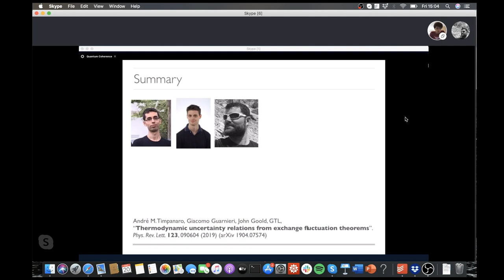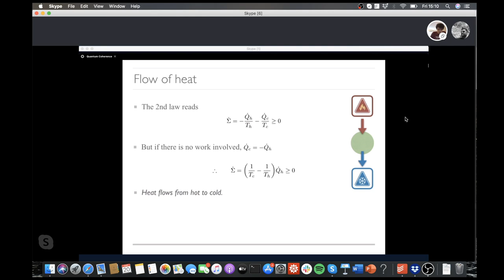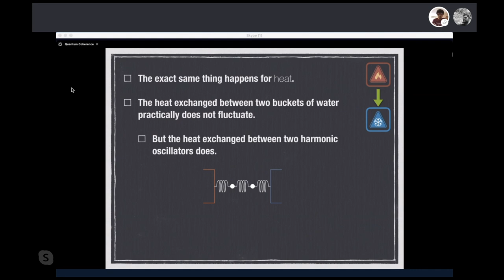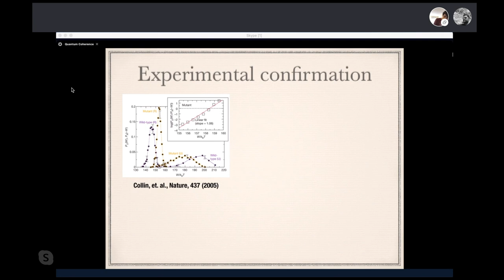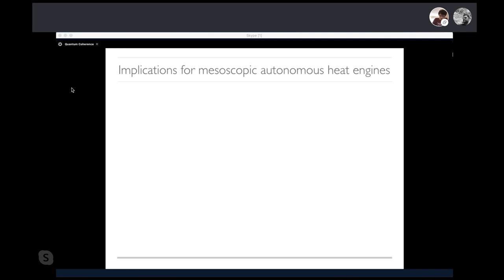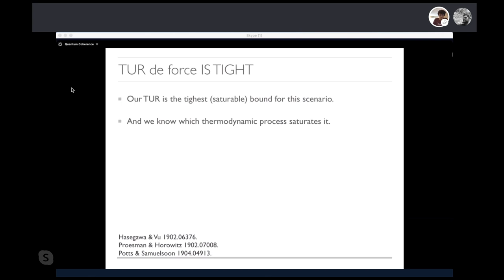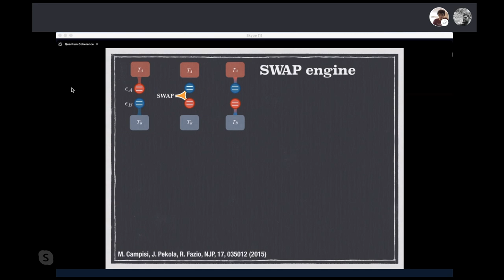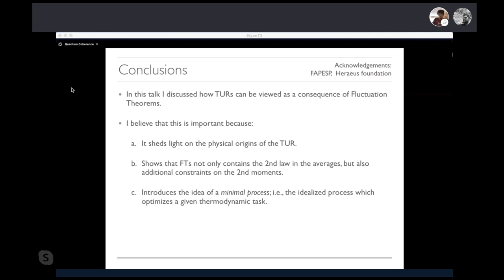Quarantine Thermo - Gabriel Landi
Thermodynamic Uncertainty Relations from Fluctuation Theorems

Abstract:
Thermodynamic uncertainty relations (TURs) place strict bounds on the fluctuations of thermodynamic quantities in terms of the associated entropy production. In this work we identify the tightest (and saturable) matrix-valued TUR that can be derived from the exchange fluctuation theorems describing the statistics of heat and particle flow between multiple systems. Our result holds for both quantum and classical systems, undergoing general non-Markovian and non-stationary processes. Moreover, it provides bounds not only for the variances, but also for the correlations between thermodynamic quantities. To demonstrate the relevance of TURs to the design of nanoscale machines, we consider the operation of a two-qubit SWAP engine undergoing an Otto cycle and show how our results can be used to place strict bounds on the correlations between heat and work.